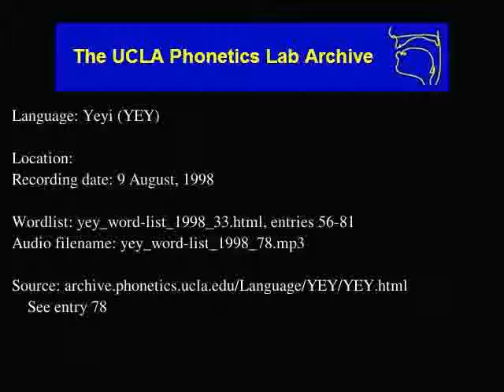Yeyi audio: yey_word-list_1998_78